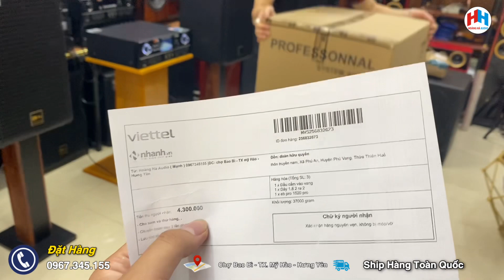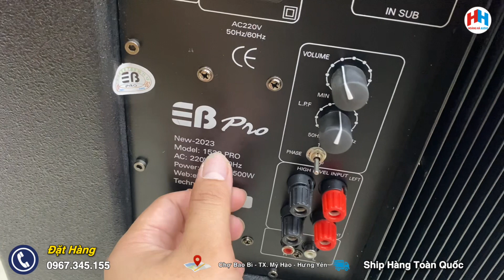Siêu trầm 1520pro phiên bản mới nhất 2023 bass 40 | Sub điện lai hơi công suất khủng | 0967.345.155